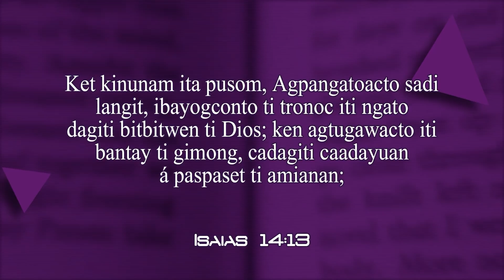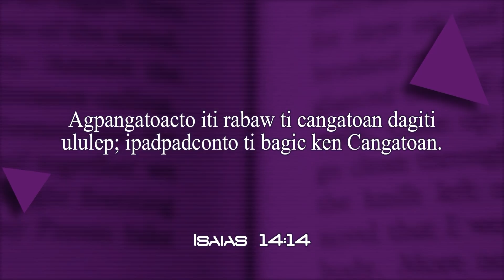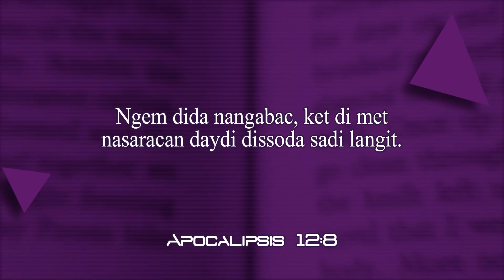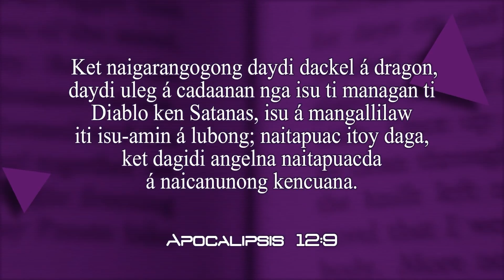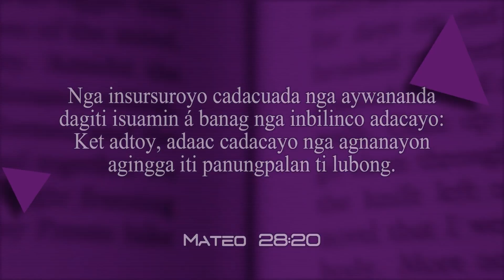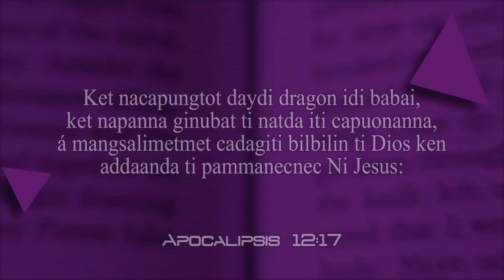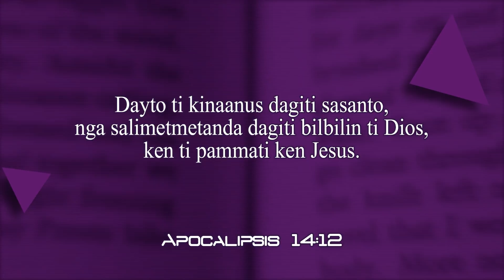Oras ti Panagadal | Lesson 1 | Ti Nailangitan a Panagbinnusor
Ilocano Adult Sabbath School
Weekly Bible Lesson Review
Lesson 1, 2nd Quarter, 2018